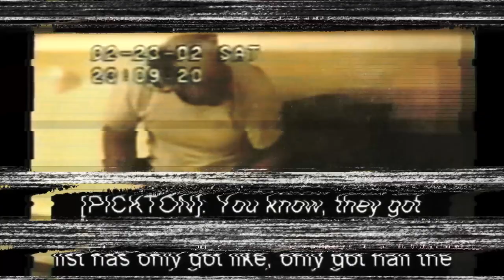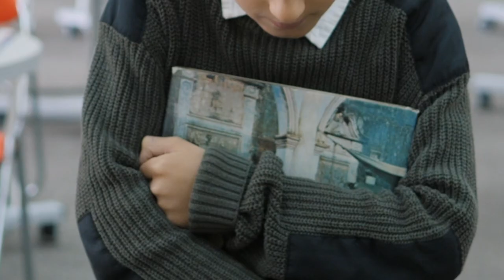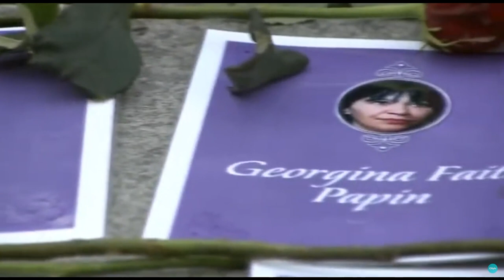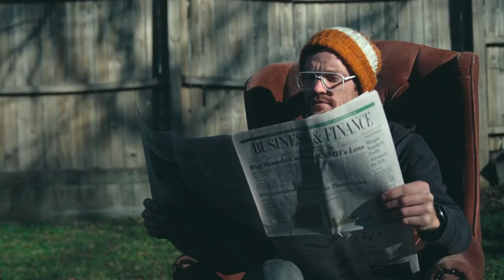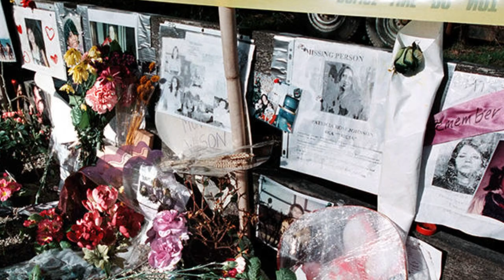The EVIL Pig Farm Killer - Robert William Pickton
0:00 Introduction
0:43 Early life
1:58 Inheriting the farm
3:05 Missing women investigation
5:18 Arrest and start excavations at the farm
8:13 Trial
10:22 Ending

Serial Killers Worldwide

Picture this: A seemingly ordinary pig farm nestled in the rural outskirts of Port Coquitlam, Canada, where the green fields mask a sinister secret. Hidden beneath the façade of family farm life, Robert Pickton, a quiet farmer, became one of the most notorious serial killers in Canadian history.

Robert William Pickton was born on October 24, 1949, in Port Coquitlam, British Columbia, 17 miles east of Vancouver. When he was born, his umbilical cord was wrapped around his neck. This may have caused him some sort of brain damage caused by a lack of oxygen. Pickton was the middle child in a family of pig farmers. His older sister, Linda Louise Wright, was sent away to live with relatives since her parents thought the pig farm was no place to raise a young girl. Robert and his younger brother, David Francis Pickton, started working on the pig farm at a young age alongside their demanding mother, who prioritized the pigs over the personal care of her two sons. She often sent them to school in their dirty work clothes, which led to their classmates dubbing them "stinky piggy". Picktons father was abusive, and his sons tried to evade him as much as possible. At school, Pickton struggled a lot, and he was placed in a special class after failing the second grade.

In 1963, 14-year-old Pickton dropped out of school and began a career as a meat cutter, which he pursued for nearly seven years before returning to the family farm.

About Serial Killers Worldwide
🎥 Videos about serial killers, serial killer news and serial killer facts
🎨 Written, voiced and produced by Serial Killers Worldwide